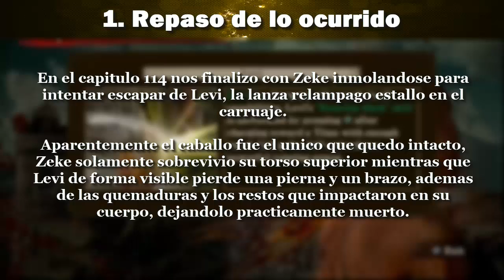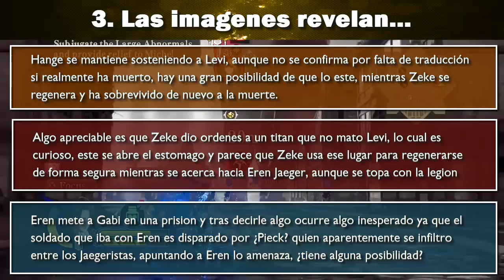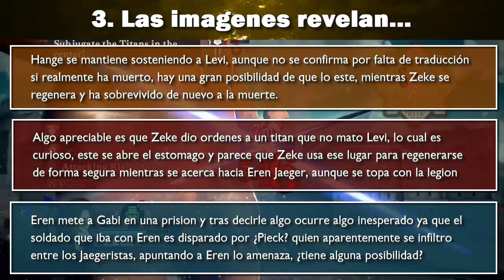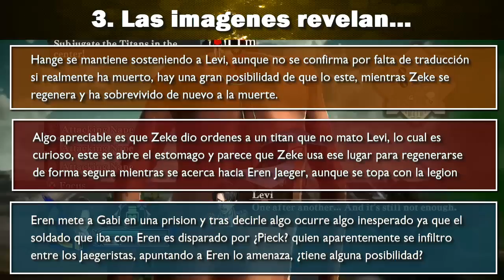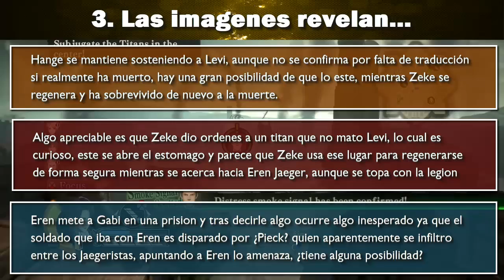SPOILERS! SNK 115 MANGA - Las PRIMERAS Filtraciones de LEVI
Atención este video contiene SPOILERS solo para los que sigan el MANGA de Shingeki No Kyojin, aqui tenemos el capitulo 115

Bienvenido a mi canal orientado principalmente a la popular serie de Shingeki No Kyojin entre otras como God of War, Monster Hunter, Tokyo Ghoul, etc.

Palmares:
Juegos Completados en la Maxima Dificultad:
- God of War: Ascension en "Modo Dios"

Series de Shingeki No Kyojin:
- Shingeki No Kyojin: Season 1 "Completada"
- Shingeki No Kyojin: Season 2 "Completada"
- Shingeki No Kyojin: Season 3 "Completada"
- Shingeki No Kyojin: Ciudad Aislada "Completada"
- Shingeki No Kyojin: No Regrets "Completada"
- Shingeki No Kyojin: Lost Girls "Completada"
- Shingeki No Kyojin: OVAS "Completada"

Saga Monster Hunter:
- Monster Hunter Freedom 2: RC6 100%
- Monster Hunter Freedom Unite: RC9
- Monster Hunter World: RC+100

Mangas y Animes Analizados:
- One Piece
- Bleach
- Akame Ga Kill!
- Terraformars
- Fairy Tail
- Tokyo Ghoul
- Pokemon XYZ
- Goblin Slayer

Retos para Pros:
- Saga God of War 1 de 8 Completados en Maxima Dificultad

Juegos jugados en el Canal:
- Kingdom Hearts: Birth By Sleep (PSP)
- Call of Duty: Black Ops 2 (PS3)
- Tomb Raider: Survivor (PS3)
- FIFA 13-19
- Uncharted 4: El Desenlace del Ladron
- Pokemon Luna
- Senran Kagura: Peach Beach Splash
- Pokemon UltraLuna